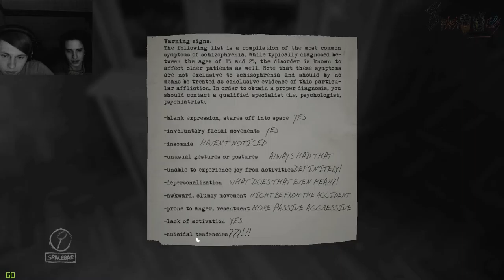Let's Play -| Layers of Fear |- #002 Doppel Deppen Power - [US] [Blind] [FaceCam]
Video am besten etwas leiser stellen... Das Hintergrund-Brummen zeigt mal wieder unseren unvergleichlichen Skill beim Aufnehmen

Kommentierte Spielszenen von:
TheUSRII und TheSorpien aus der Gruppe SmougArmy